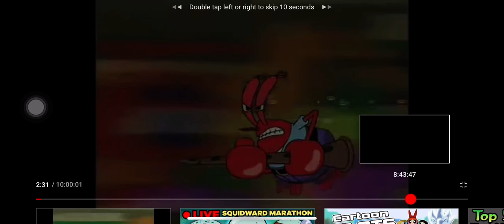That’s My Soul That Never Been Good